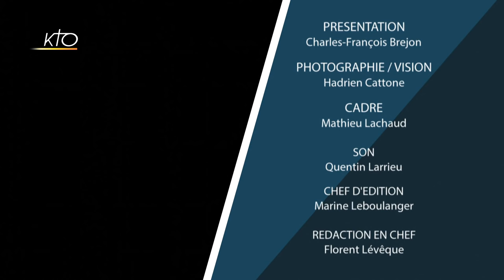Entretien avec le cardinal Marc Ouellet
Entretien avec le cardinal Marc Ouellet, Préfet de la Congrégation pour les évêques (Vatican)
Entretien du 06/06/2019.